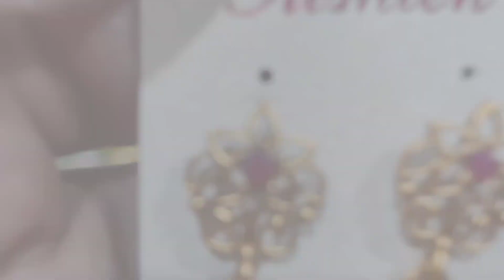Street shopping 🛍️ palika bazar@secundarabad